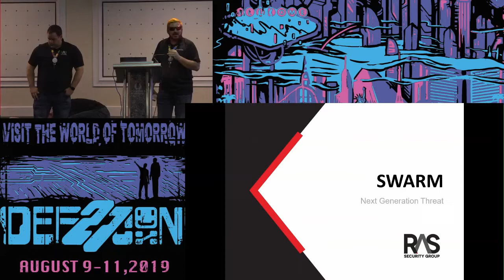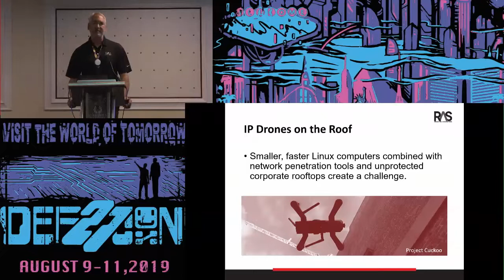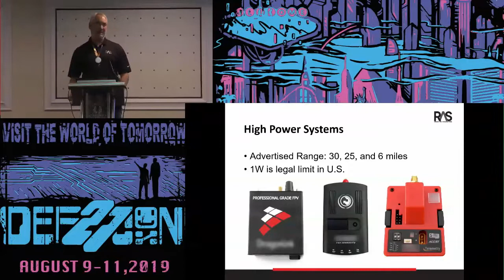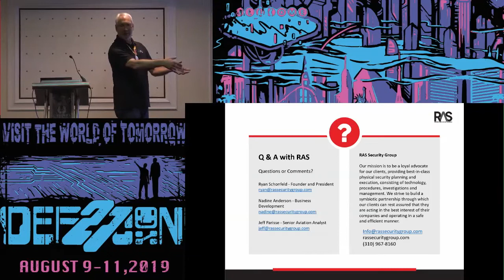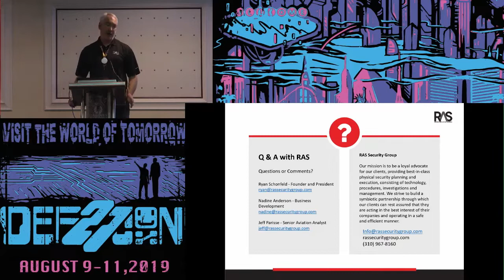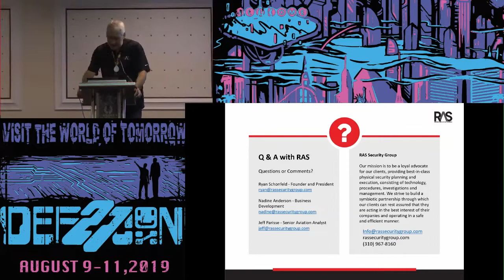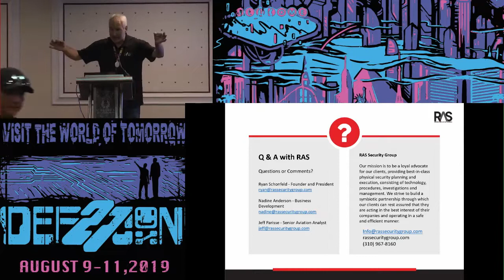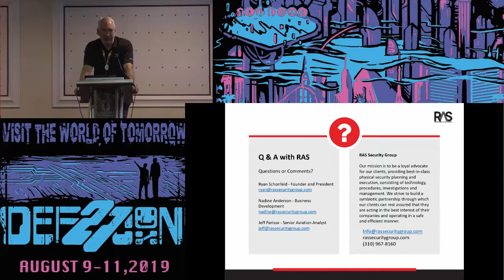Ryan Schonfeld - SWARM - DEF CON 27 DroneWars Village